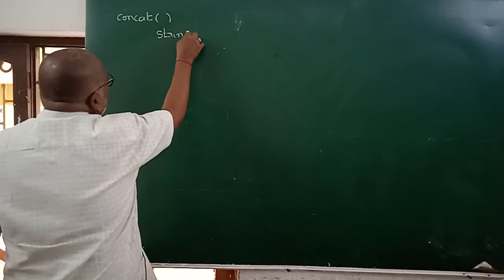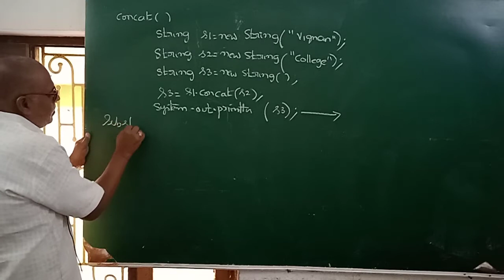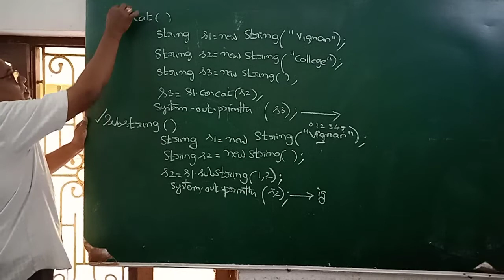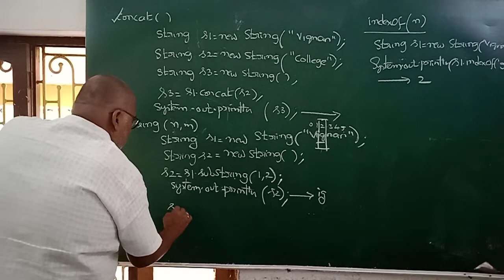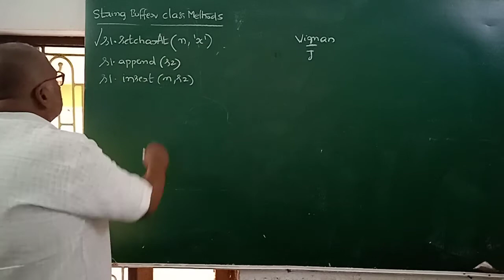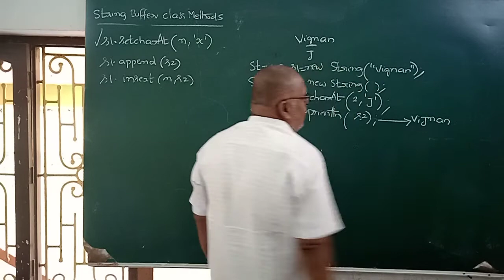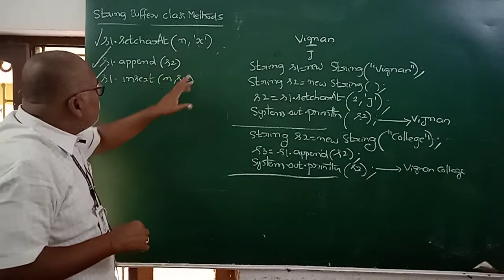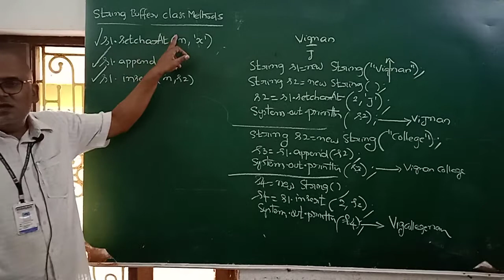II BSC JAVA Strings Lession2